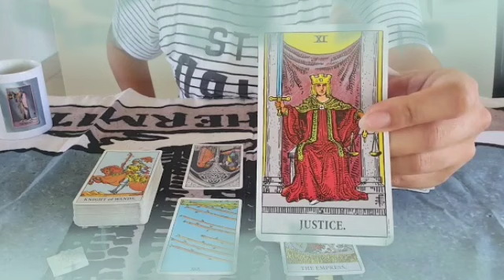برج الدلو من 10 إلى 20 حزيران 2022 // العلاقه الثلاثيه انكشفت🤯و الدنيا هتخرب يا دلو😱فرحة للقلب♥️